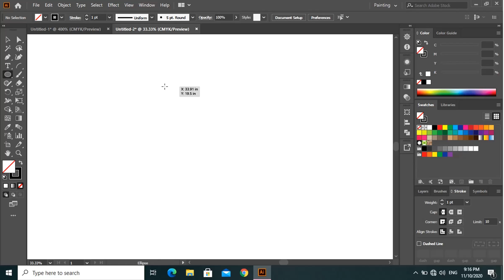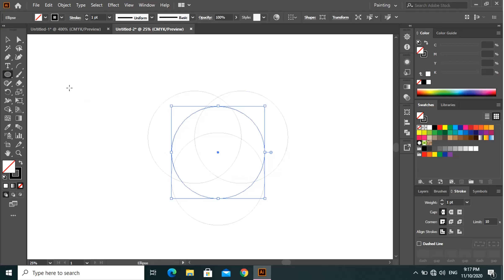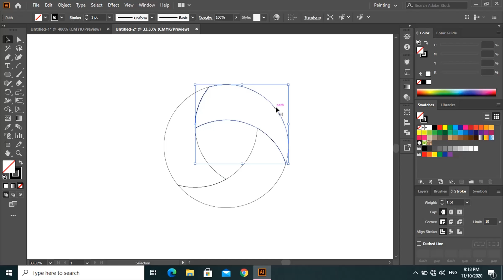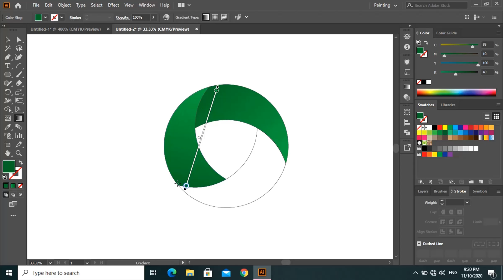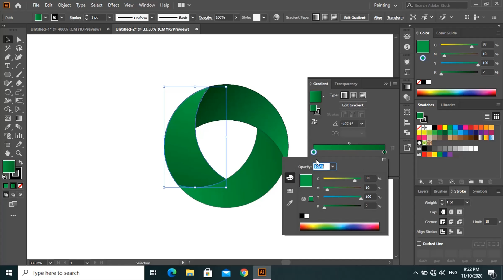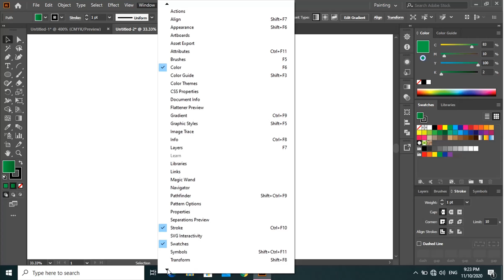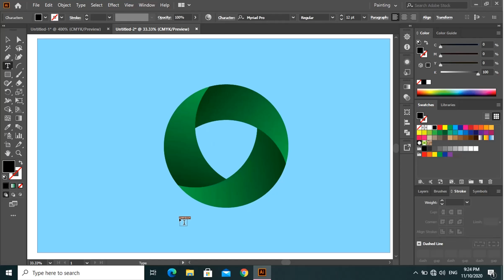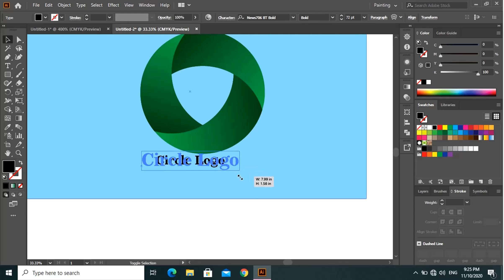How To Draw a Circular Logo in Illustrator | Urdu/Hindi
In this Video,you will Learn How to draw a circular logo in Adobe illustrator. An easy Way to draw this logo using the ellipse tool,
shape builder tool, and graident tool. Very simple tatorial. stay blessed and keep enjoy.